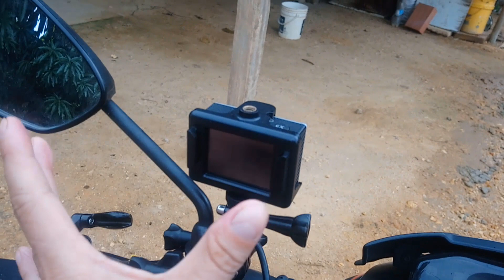Accesorios básicos muy necesarios para viajar en Moto🏍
Antes de iniciar un viaje en moto debemos hacerla una puesta a punto y asegurarnos que se encuentra en buen estado. Pero aun así, pueden surgir contratiempos que podrán solucionarse sobre la marcha si se incluyen los siguientes elementos.
Hay algunos artículos que no ocupan demasiado en el equipaje de la moto y pueden hacer algunas circunstancias, como por ejemplo la lluvia, más llevaderas. En este video mostrare los implementos que yo llevo cuando voy a emprender un viaje.